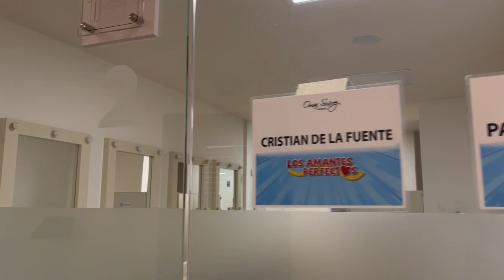El Lado B de la presentación de la obra “Los Amantes Perfectos” en Irapuato | Alex Cenna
ALEX CENNA nos trae el lado B de los eventos más importantes de Irapuato con su gran carisma y frescura nos divierte e informa y nos hace desde otro ángulo esos detalles tan importantes que pasamos desapercibidos.